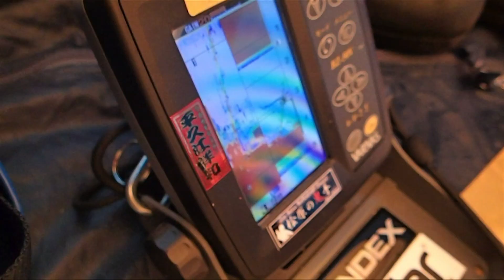平久江洋和 ワカサギトップシークレット 連続ヒットノーカット Smelt fishing top secret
DVD「平久江洋和 ワカサギトップシークレット」（ビデオメッセージ刊）の本編一部を大公開！

一日1500尾のワカサギを釣る名手平久江洋和さん。しかし決して難しいことをやっているわけではない。一般のアングラーと同じ市販の穂先、仕掛け、エサを使っているのになぜこうも釣果に差が出るのか？そこには一体どんなシークレットがあるのか？

※DVDは全国の釣具店でお求めください。店頭にない場合はお店に直接ご注文願います。
　◆DVD通販はこちらから

Hirokazu Hirakue, a master who catches 1,500 smelts a day. But I'm not doing anything difficult. Why is there a difference in fishing results even though I use the same commercially available tips, gimmicks, and baits as general anglers? What kind of secret is there?
* We will continue to publish videos from time to time.

每天要抓捕1,500片若木的大师广Hi弘一（Hirokazu Hirakue）。 但是我没有做任何困难。 即使我使用与一般钓鱼者相同的市售小费，头和食物，为什么捕鱼效果也会有所不同？ 那里有什么秘密？

每天要抓捕1,500片若木的大師廣Hi弘一（Hirokazu Hirakue）。 但是我沒有做任何困難。 即使我使用與一般釣魚者相同的市售小費，頭和食物，為什麼釣魚結果也會有所不同？ 那裡有什麼秘密？
*我們將繼續不時發布視頻。 如果喜歡，請訂閱該頻道。

하루 1500 마리의 빙어를 낚시 명수 平久江 히로카즈 씨. 그러나 결코 어려운 일을하고있는 것은 아니다. 일반 낚시꾼과 같은 상용 미늘창, 장치, 먹이를 사용하고 있는데 왜 이렇게도 낚시질의 성과에 차이가 날까? 거기에는 도대체 어떤 비밀이 있는가?
※ 앞으로도 수시로 동영상을 공개하고 있습니다. 마음 주시면 구독을 부탁드립니다.

Хирокадзу Хиракуэ, мастер, ловящий 1500 вакасаги в день. Но ничего сложного не делаю. Почему есть разница в результатах рыбалки, даже если я использую те же коммерчески доступные подсказки, уловки и еду, что и обычные рыболовы? Что за секрет?

Hirokazu Hirakue, un maître qui attrape 1 500 wakasagi par jour. Mais je ne fais rien de difficile. Pourquoi y a-t-il une différence dans les résultats de pêche même si j'utilise les mêmes conseils, astuces et nourriture disponibles dans le commerce que les pêcheurs à la ligne? Quel genre de secret y a-t-il?
* Nous continuerons de publier des vidéos de temps en temps.

Hirokazu Hirakue ปรมาจารย์ที่จับ Wakasagi ได้ 1,500 ชิ้นต่อวัน แต่ฉันไม่ได้ทำอะไรยาก เหตุใดผลการตกปลาจึงแตกต่างกันแม้ว่าฉันจะใช้เคล็ดลับลูกเล่นและอาหารที่หาได้ทั่วไปในเชิงพาณิชย์เหมือนกับนักตกปลาทั่วไป มีเคล็ดลับแบบไหน
* เราจะยังคงเผยแพร่วิดีโอเป็นครั้งคราว ถ้าคุณชอบโปรดสมัครสมาชิกช่อง

Hirokazu Hirakue, un maestro que atrapa 1.500 wakasagi al día. Pero no estoy haciendo nada difícil. ¿Por qué hay una diferencia en los resultados de la pesca a pesar de que uso las mismas puntas, trucos y alimentos disponibles comercialmente que los pescadores en general? ¿Qué tipo de secreto hay?

Hirokazu Hirakue, un maestro che cattura 1.500 wakasagi al giorno. Ma non sto facendo niente di difficile. Perché c'è una differenza nei risultati di pesca anche se utilizzo gli stessi suggerimenti, espedienti e cibo disponibili in commercio dei pescatori in generale? Che tipo di segreto c'è?